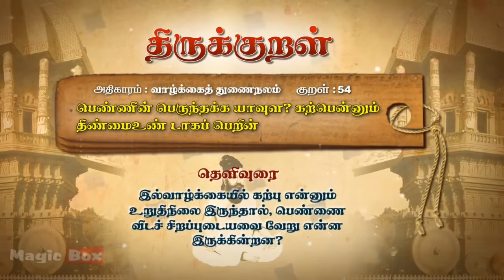திருக்குறள் 54,திருவள்ளூவரின் திருக்குறள் வாழ்க்கத் துணைநலம் therukural 54 vallkai thunainalam......